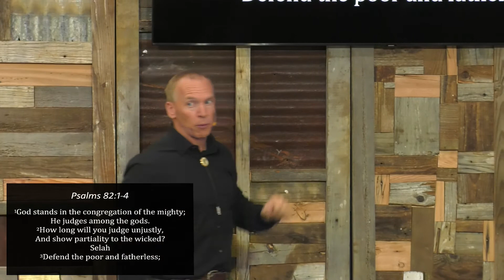The Biblical Responsibility To Vote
Biblical explanation of why we the people being the authority appointed by God in America, have a responsibility to vote to defend the poor and fatherless, do justice to the afflicted and needy, and free them from the hand of the wicked.